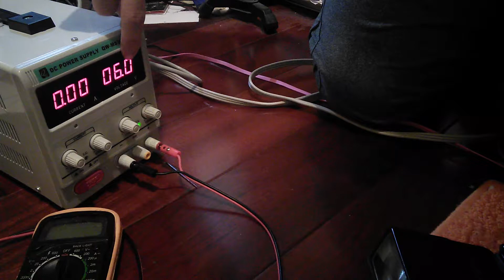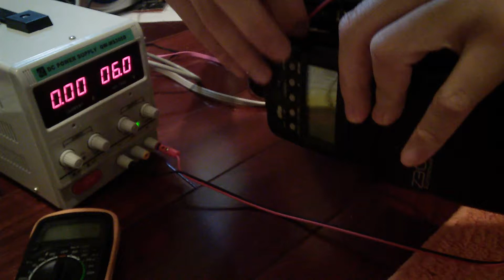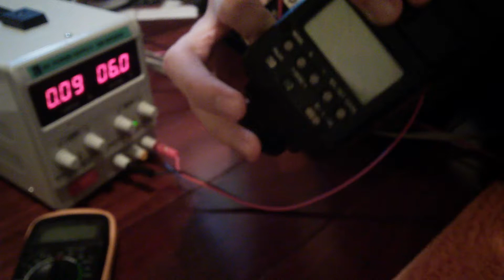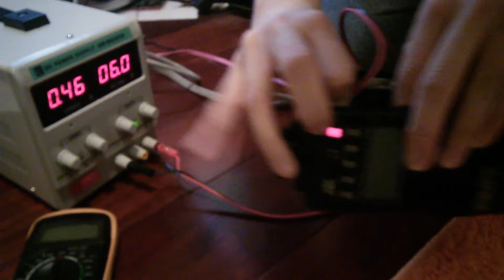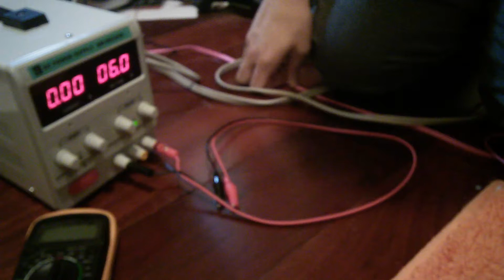Canon Speedlite 540EZ with Bench Supply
This is just an experiment! I stick alligator clips into the battery compartment of the Canon Speedlite 540EZ flash unit to see how much power it uses when it's off, when it's on but idle, and when it's charging up.